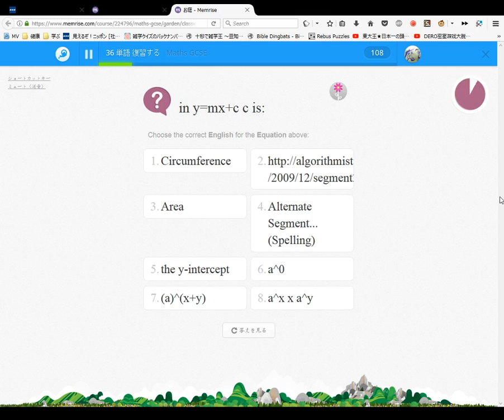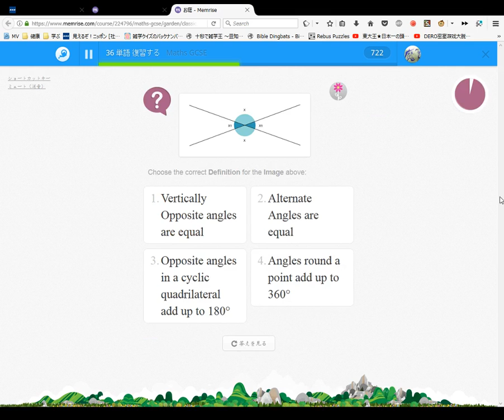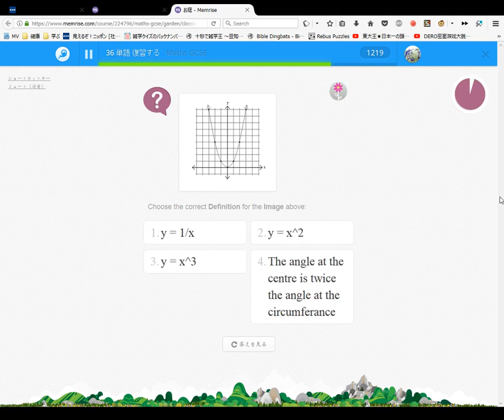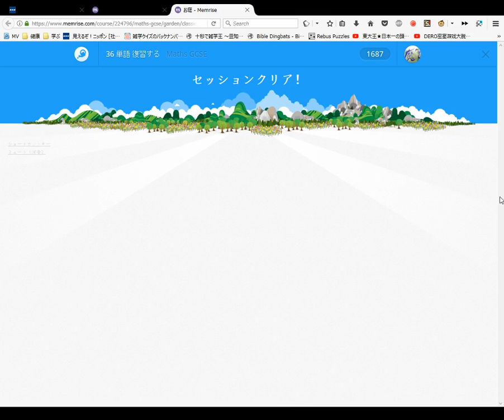Maths GCSE 49 #2